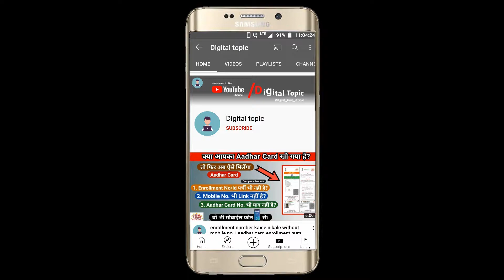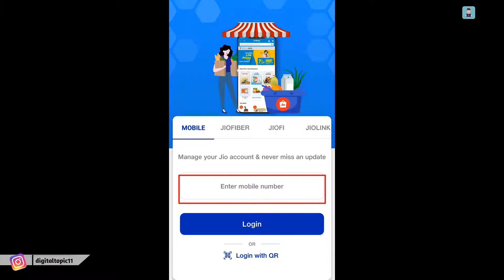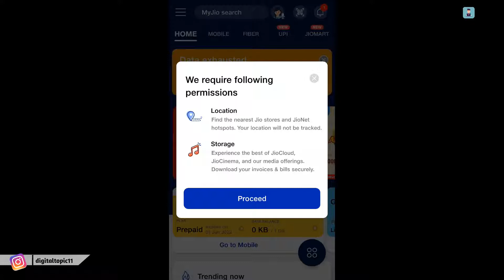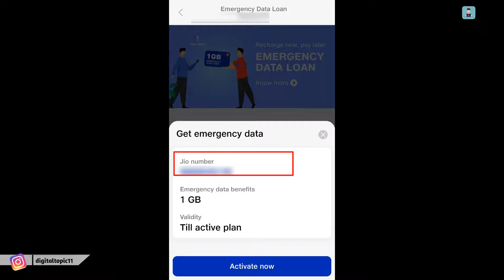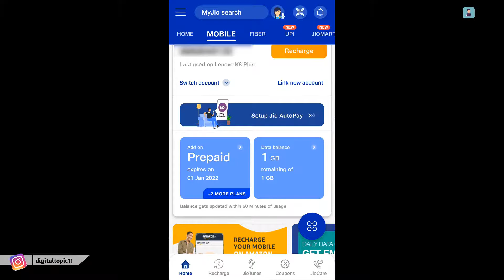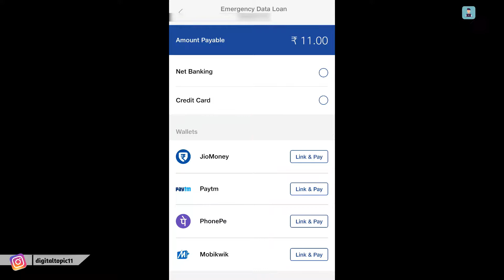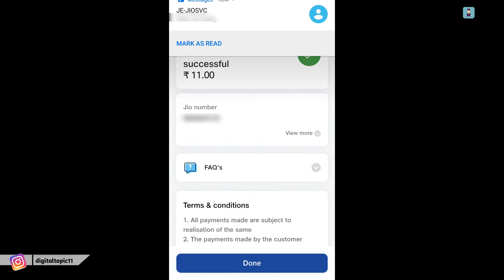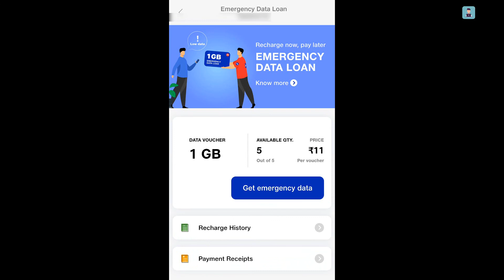jio emergency data loan 2021 | How to get Jio emergency data loan | jio me data udhar kaise le 2021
jio emergency data loan 2021 | How to get Jio emergency data loan | jio me data udhar kaise le 2021 | jio me data kaise milega |

Hello Friends Is Video Main Humne Bataya Hain Ke Aap Apne Jio Number Se "Emergency Data Loan" Kaise Lenge.